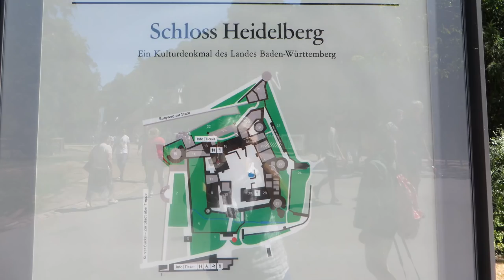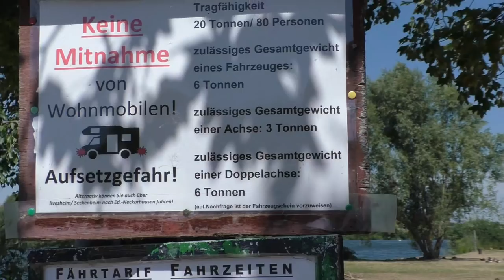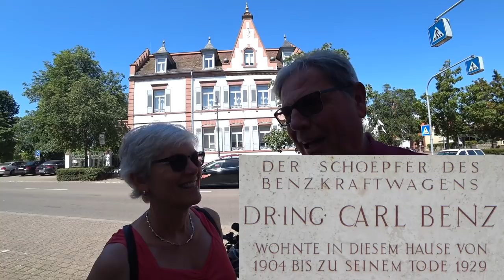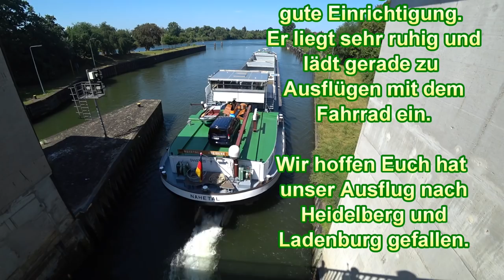Heidelberg und Ladenburg mit Stellplatz - #47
Vom Stellplatz in Ladenburg unternehmen wir eine Radtour zum Heidelberger Schloß. Auf einer Seite fahren wir auf dem Neckar Radweg nach Heidelberg und auf der anderen Seite zurück. Rückfahrt nach Ladenburg mit der Neckarfähre.